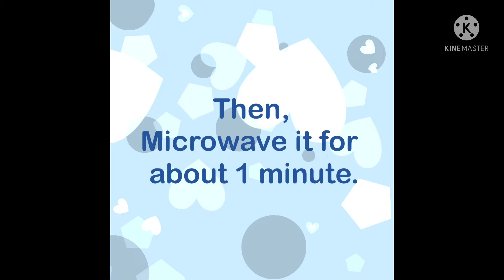2 ingredient boba!!,